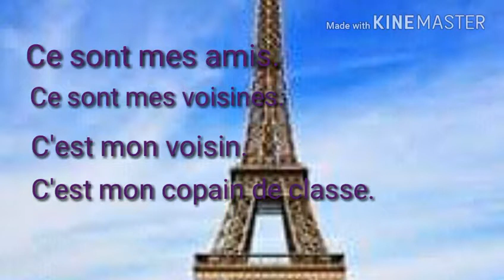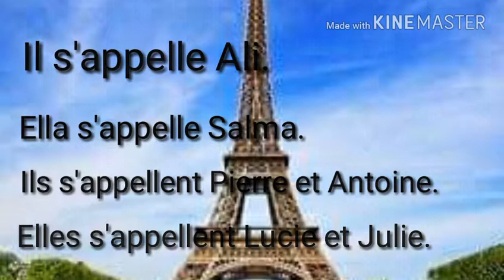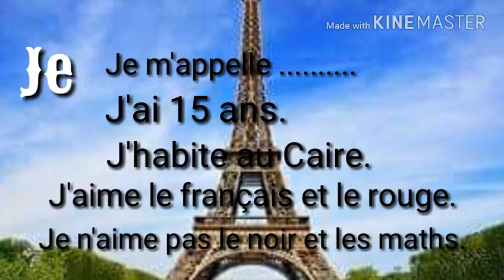Les présentatifs: Présenter un ami et se présenter الصف الأول الثانوى تقديم صديق وتقديم النفس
كيفية تقديم صديق بأكثر من أسلوب
وفى نهاية الفيديو كيفية تقديم النفس